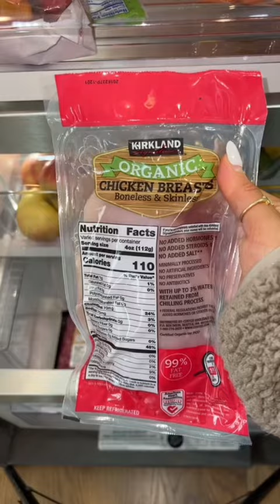Stock my fridge with me😍ok, so she's half stocked😅